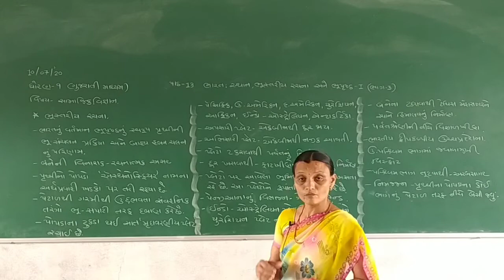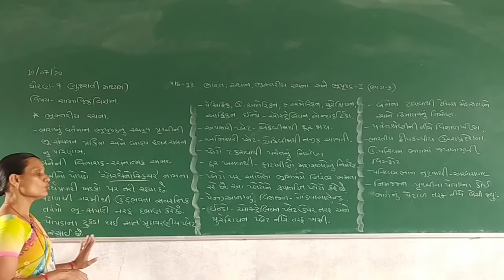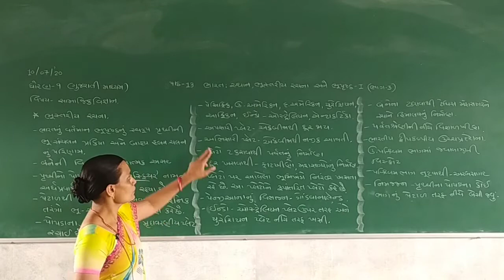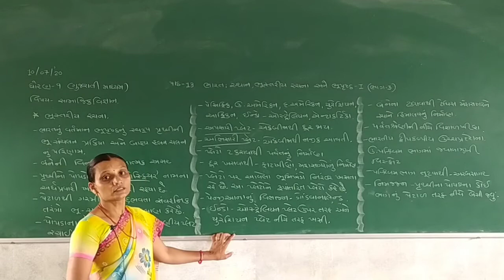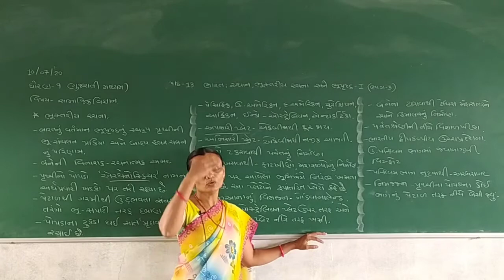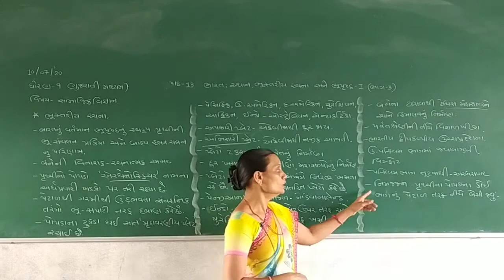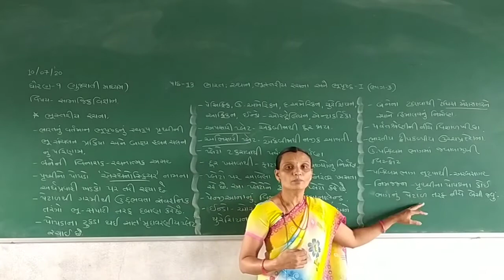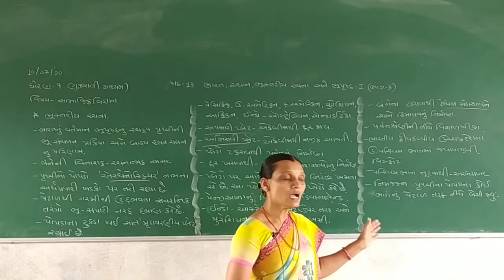Std 9 Gujarati Medium Sub S S Ch 13 Bhart Sthan Part 3